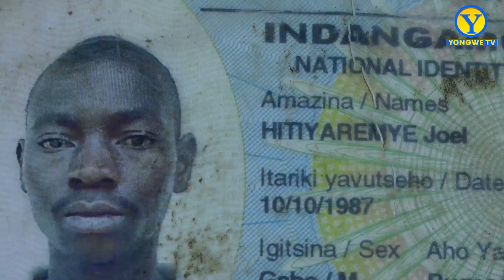YASANZWE MUNZU YE YAPFUYE//NYUMA YO KURARA ANYWEYE INZOGA NYISHII